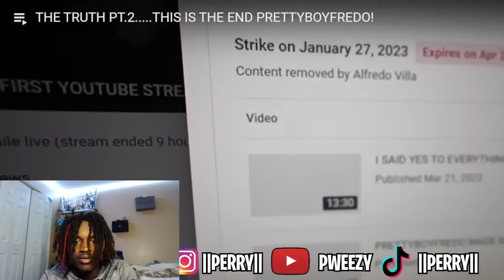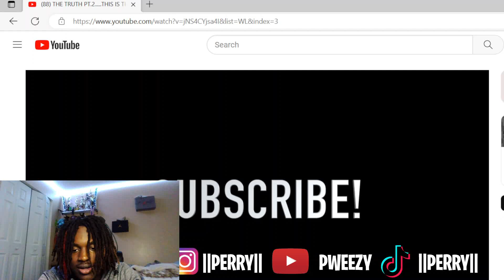PRETTYBOY FREDO IS A SCAMMER??????(reaction video)